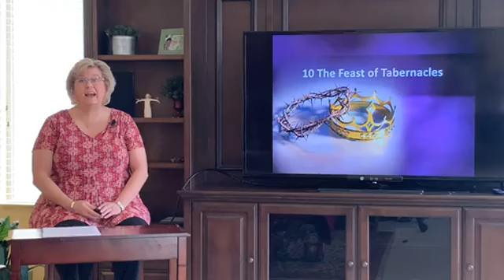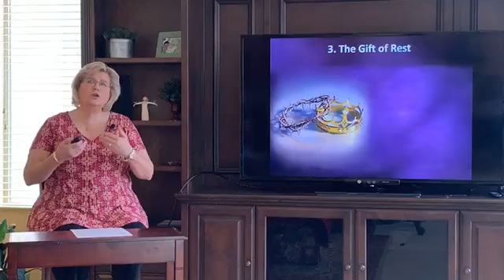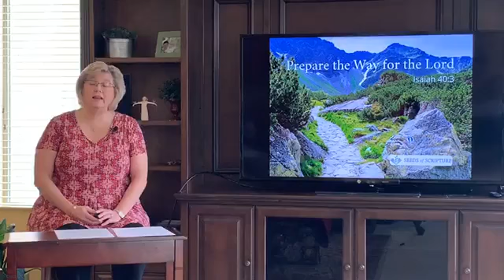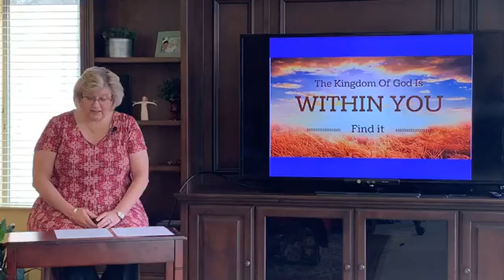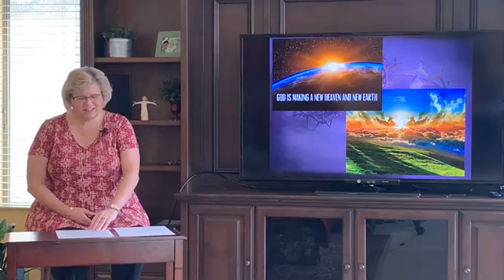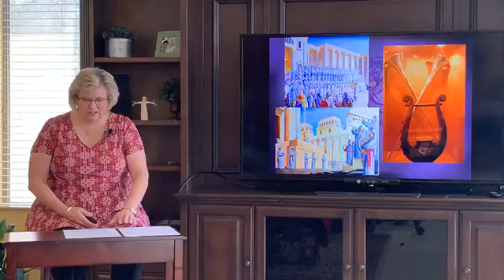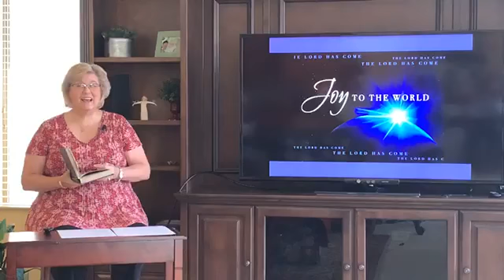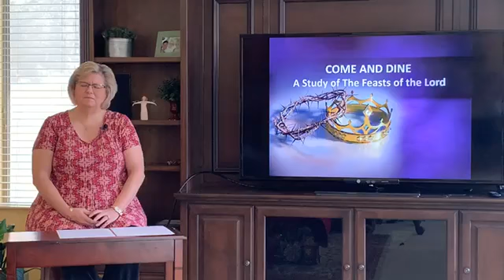Lesson 10, Part 2 - The Feast of the Tabernacles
Come and Dine: A Study of the Feasts of the Lord
Written and Taught by Jill Rhodes